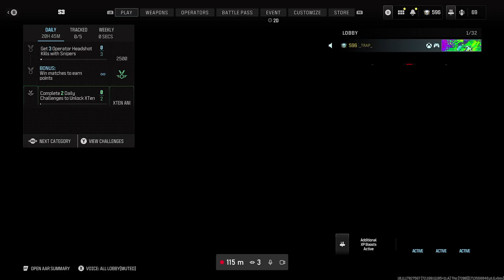Team Gun Fight Quality test